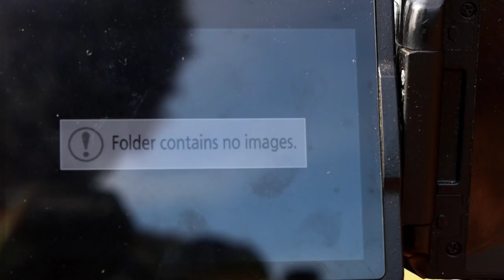Cover video of the Year 2 | kokborok short drama 2021 | Abir debbarma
kokborok short drama 2021 | kokborok short film 2021 | kokborok short movie 2021 | kokborok comedy video 2021 | kokborok funny video 2021 | kokborok music video 2021 | kokborok video | Tripura | kokborok 2021 |

Cast:- Saralin Tripura
          pranab debbarma
           adhir tripura
           ujit tripura
           strajit tripura
           Abir debbarma

subtitle :- tony.

Abo haikhe no chwng no support rewi tong di tei hamjakma rewi tongdi🙏🙏🙏 luv u all 😘😘😘